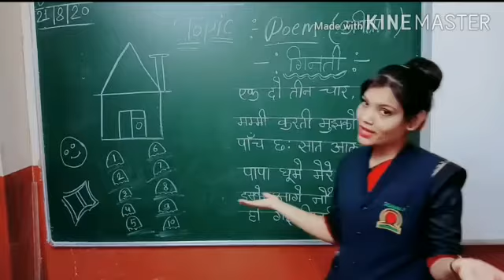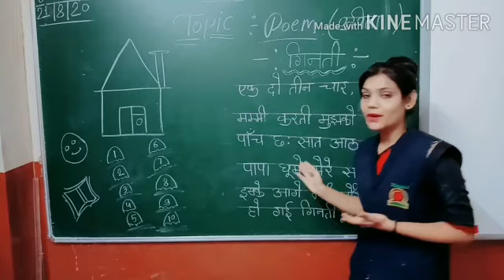Class: Lkg Subject: Hindi poem